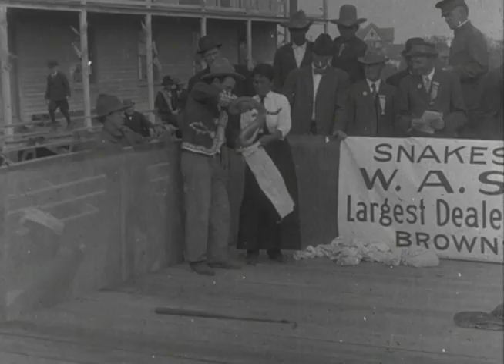Texas Snake Wrangler - Early 1900's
Excerpt from "The Historic Brownsville Museum Collection, no. 6 - The Snake King of Brownsville" -- Courtesy of Texas Archive of the Moving Image/Historic Brownsville Museum